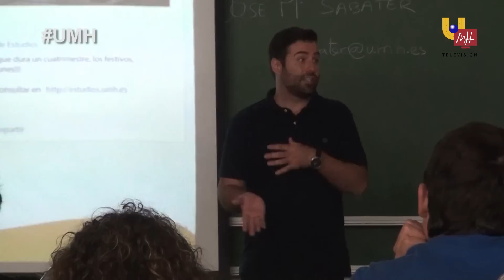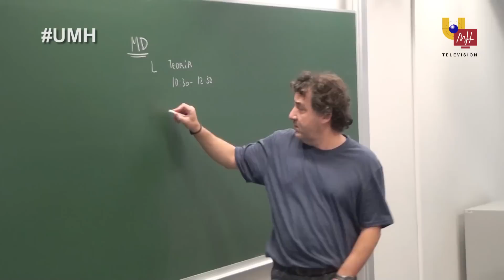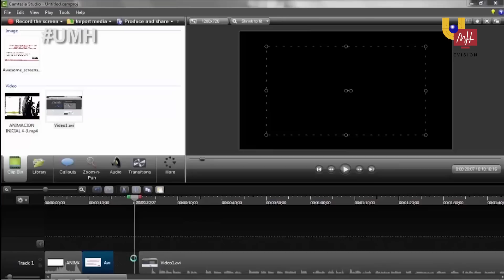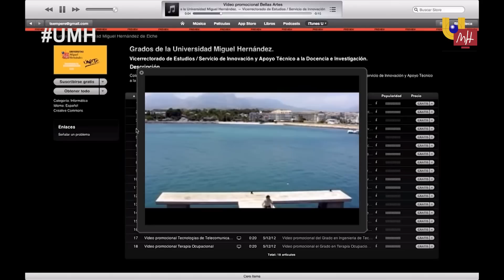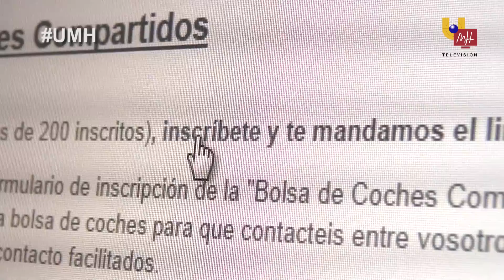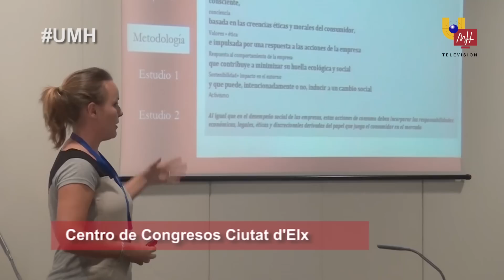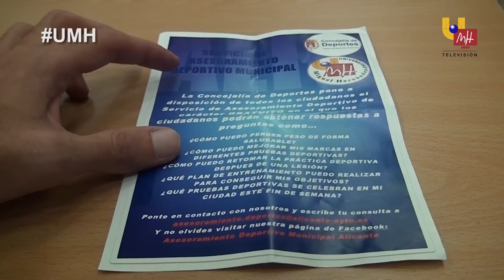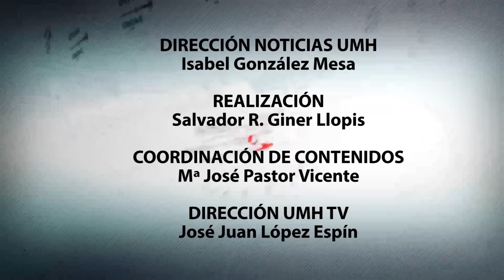26.09.2014 - NOTICIAS UMH TV Nº44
Informativo NOTICIAS UMH TV del 26 de septiembre de 2014:

- Bienvenida a la UMH (Minuto: 01:05)

- Los estudiantes llenan la Universidad (Minuto: 03:18)

- UMH loves Youtube (Minuto: 06:06)

- App VIAJEST (Minuto: 08:13)

- Congreso de Marketing AEMARK 2014 (Minuto: 10:46)

- Fiesta del Agua (Minuto: 11:59)